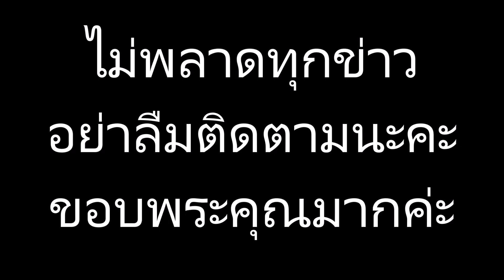แม่แอฟ แทบใจสลาย! หลัง น้องปีใหม่ ปล่อยโฮกลางรายการ